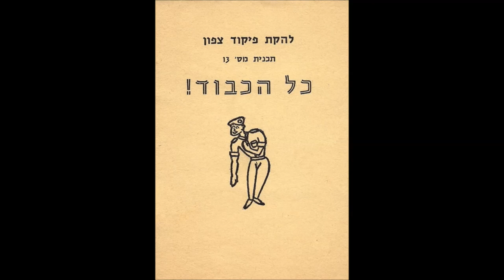להקת פיקוד צפון -הבלדה על עדה- 1964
מילים: דידי מנוסי
לחן: אריה לבנון